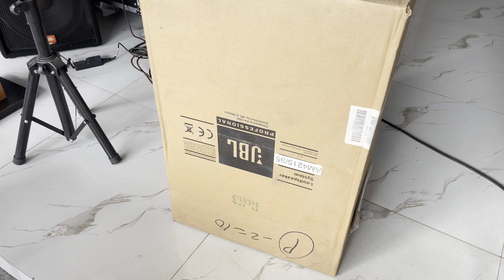Đánh giá về 2 mẫu loa Mỹ Jbl 515 và Jbl 4215. Báo giá đầu xuân mới 0971998555